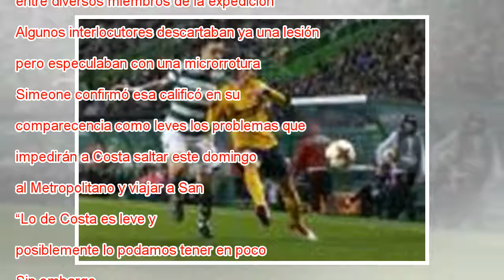El día de El Niño, o no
Fernando Torres, durante el Sporting de Portugal-Atlético de Madrid celebrado en el estadio José Alvalade de Lisboa. Armando Franca AP En la medianoche del viernes, en el avión de regreso de Lisboa, el estado de la musculatura de Diego Costa fue tema...